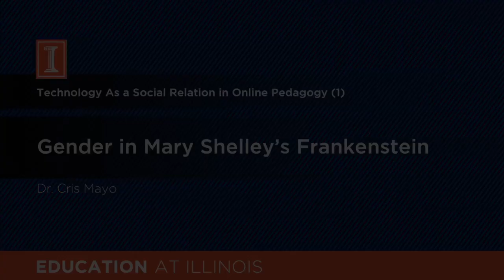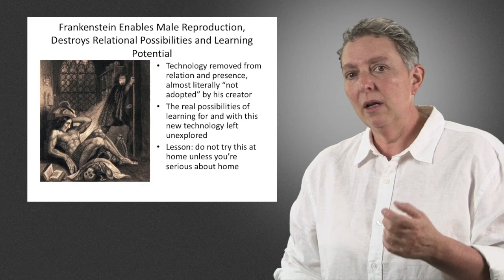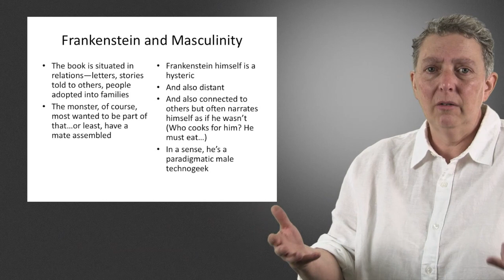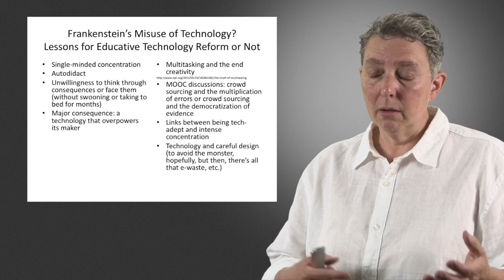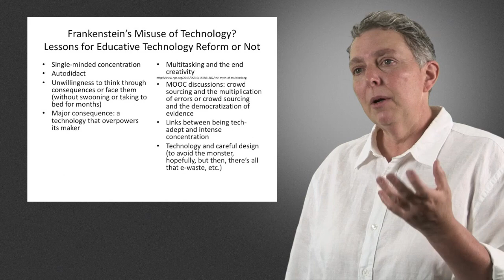Gender in Mary Shelley's Frankenstein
Technology as a Social Relation in Online Pedagogy, Dr. Cris Mayo